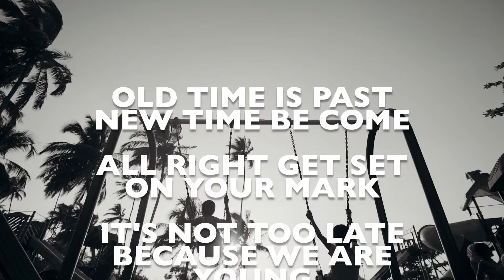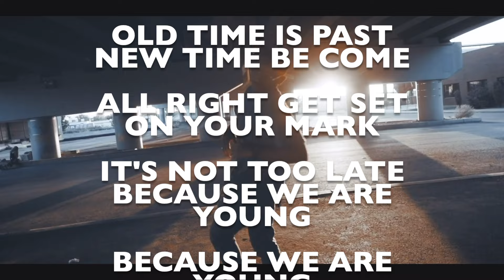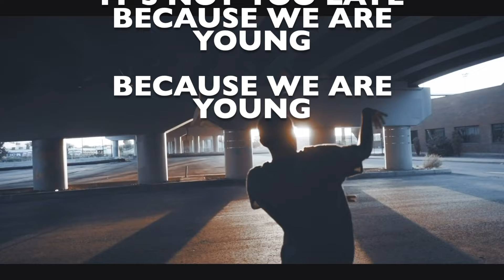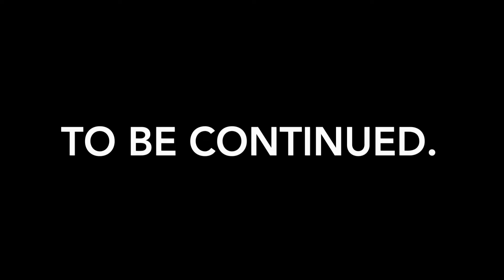BOØWY TEENAGE EMOTION COVER 054/100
MY GOD SERIES 38
1983/9/25 RELEASE
２枚目　INSTANT LOVE収録曲

サムライシンジさんのオケを使用させて頂きました。